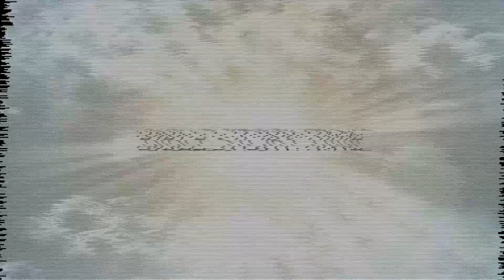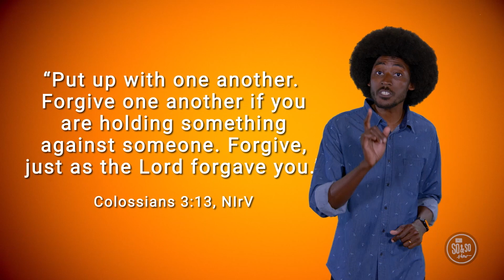KidzChurch SoAndSo 8.27.23